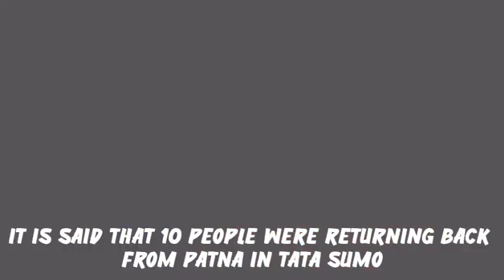Sushant Singh Rajput News | SSR Family Sad News | Sushant Singh Rajput Big Update